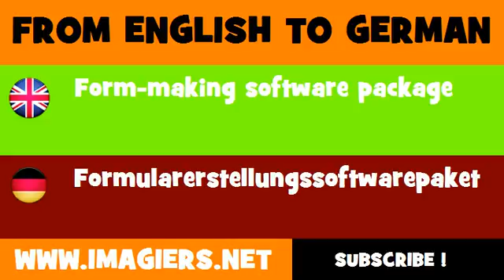FROM ENGLISH TO GERMAN = Form making software package